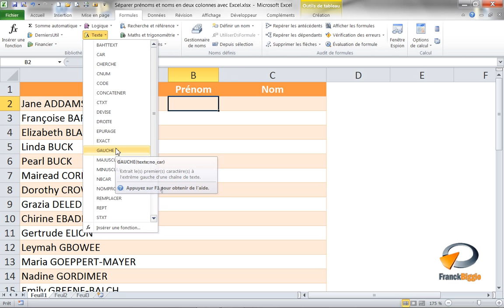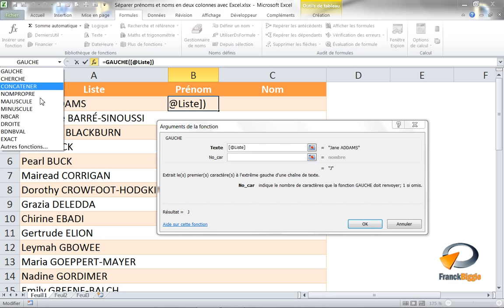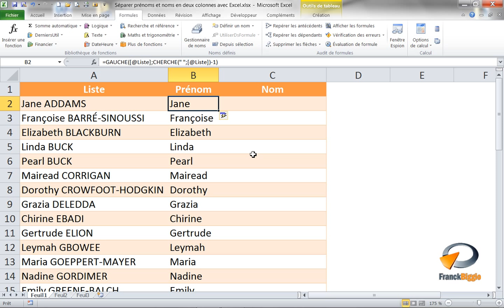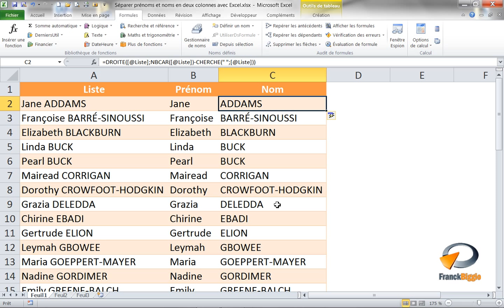Scinder du texte dans Excel - Formation Excel Marseille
Tutoriel vidéo montrant comment séparer des prénoms et des noms dans deux colonnes. Ce tutoriel est issu de la formation Excel perfectionnement de Optivalys Formations à Marseille.